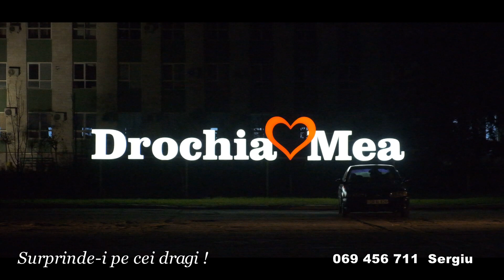Surpriza or. Drochia, Balti, Moldova.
O surpriza frumoasa pt. Catalina din partea finilor Stefan & Daria